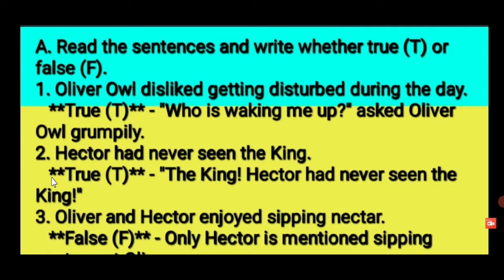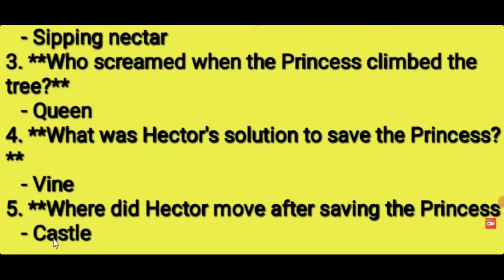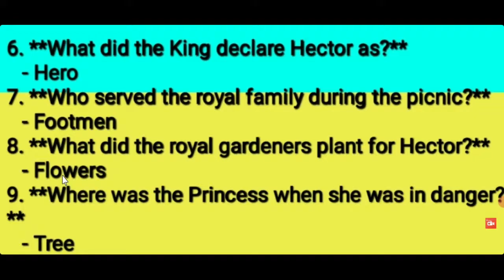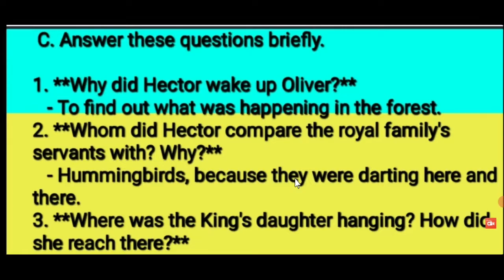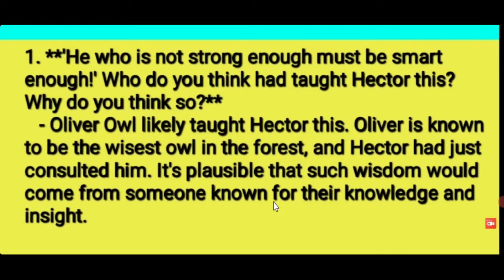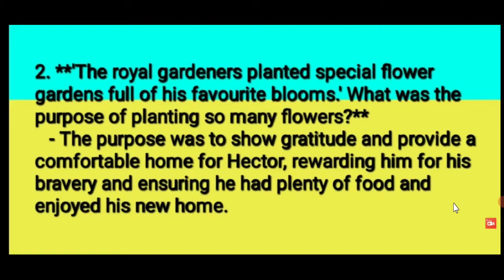Hector Hummingbird Class-4 Chap-6 Solutions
Part 2 link of Tippitty the Flying Squirrel